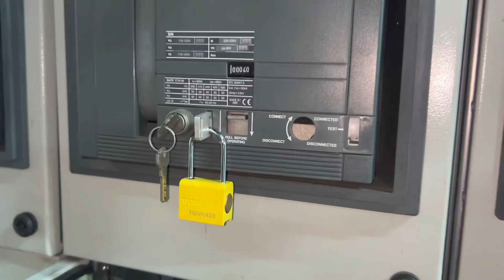Power Feeders me Bimetallic Plate / Washer kyun Use hota hai ?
Power Feeders me Bimetallic Plate / Washer kyun Use hota hai ? Why Bimetallic Plate / Washer used in Power Feeders  ?